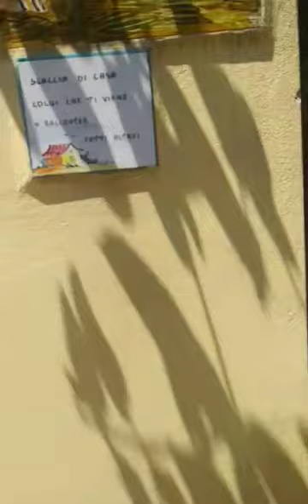Capri - walk to Vila Lysis